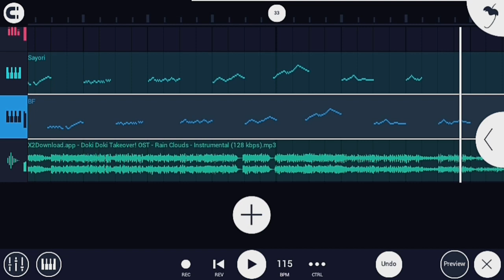[FNF]Rain Clouds But I Made a MIDI For It(+Download)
FLM Tutorial-Move FLM and Instrumental In Fl studio folder In "My songs" and run in application

📋•Credits•

🎶Song:Rain Clouds

💿 Mod:Doki Doki Takeover(Plus)

Time:3 days(even though I'm stalling to finish, I could have done it sooner)

💿 • Software:
Make cover:Fl studio Mobile
Edit:Kinemaster/Capcut
Thumbnail:Ibis paint X

Credit Pls

My Smartphone:
Samsung J2 Prime
Ram:1.5
Storage:16G
Android Version:6.0.1